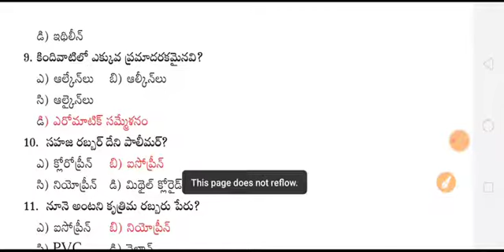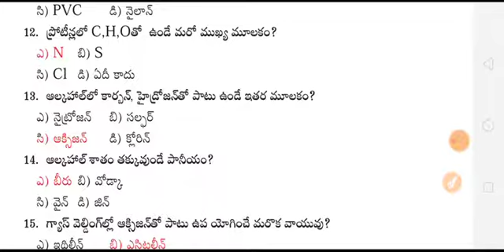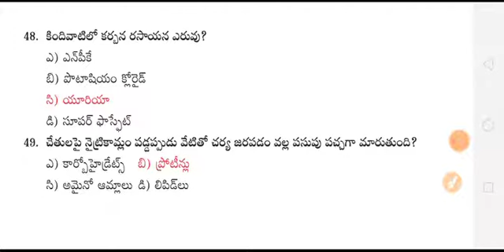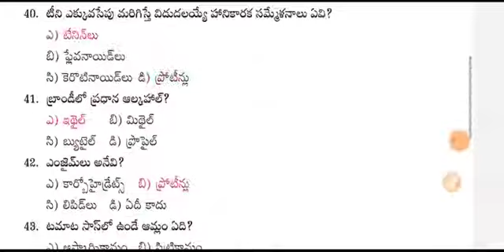Si, Conistable, APPSC, TSPSC పరీక్షల ప్రత్యేకం..!! General science class-2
Shine India - RK -360 Channel.